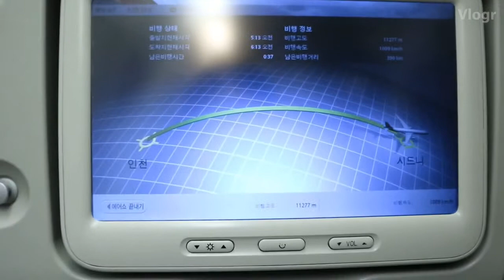Summer's Austrlia vlog - 1 / Let’s go Australia🇳🇿